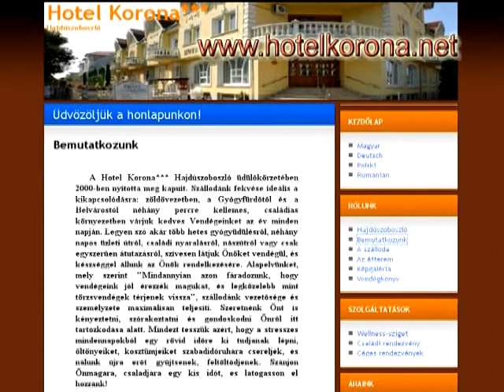Korona hotel *** Hajdúszoboszló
A Hotel Korona, Hajdúszoboszló szívében található, közel a fürdő létesítményeihez. Kiváló szálláshely pihenéséhez.

A Korona Hotel*** a mediterrán és a mai modern stílusirányzat ötvözetében épült vár jellegű építmény, a Termál és Gyógyfürdő főbejáratától 50 m-re található.

A szobák kialakításánál az enteriör elegáns stílusát a vendégek lehetséges igényeivel kívántuk összhangba hozni.

A Korona Hotel***  Hajdúszoboszlón 33 egyedi és igényes kialakítású szobával rendelkezik.